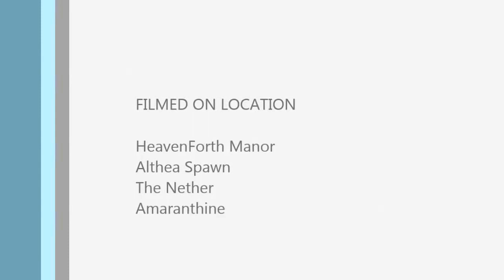MAtmos - Sound Atmosphere Demonstration - Minecraft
MAtmos is a sound atmosphere generator for Minecraft. Whenever you play on any multiplayer server or in singleplayer, it looks at your surroundings and generates natural noises as a soundscape, such as birds chirpling in the forest, rumbling noises near a lava lake or wind gusts on a hilltop. This fills out the perpetual silence of Minecraft.